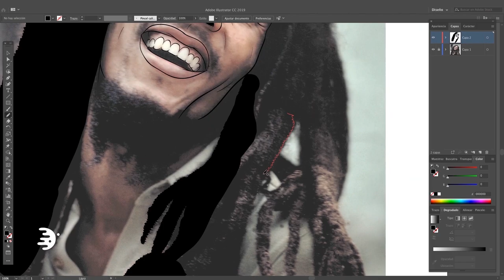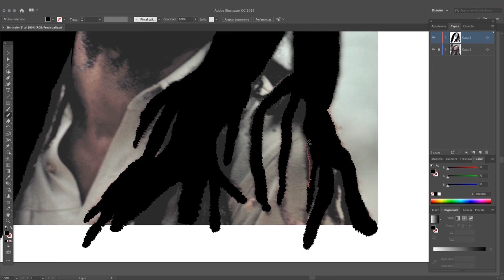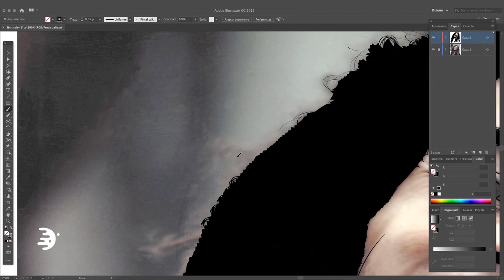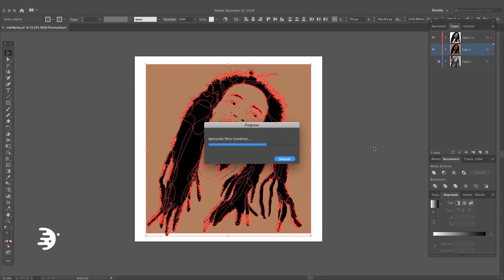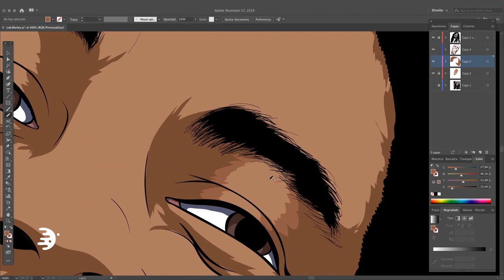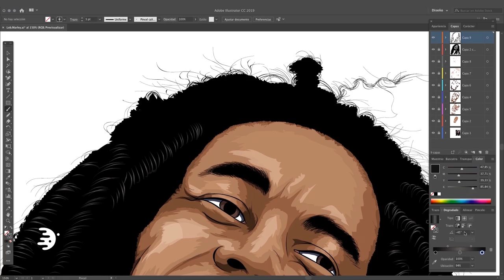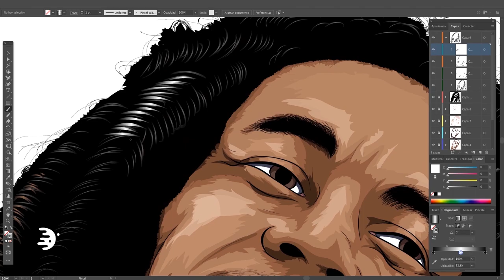Bob Marley | Illustrator (Cámara Rápida)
En este primer video, te muestro el proceso de esta Ilustración de Bob Marley, una leyenda del Reggae.
¿Quieres aprender a hacerlo?

Producción General: lóbulus studio.
Dirección, Guión  e Ilustración: David Gutama
Animación: Henry Gutama
Edición y Fotografía: Vianela Crise

Lóbulus Studio
Cuenca - Ecuador
2019